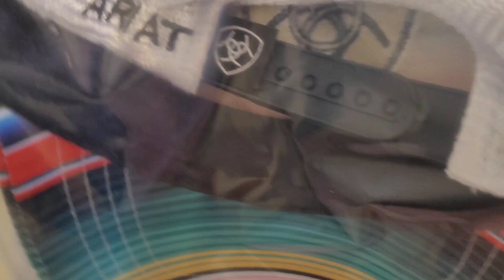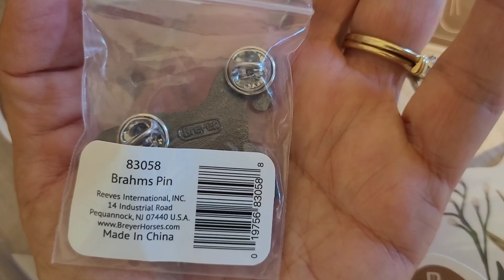Buying A Cool Gift From Another Reseller ~ Primrose Collectibles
Briana's channel: @primrosecollectibles

Welcome to Left Lane Finds, my name is Dena & I'm a PT reseller. Sometimes, you have to go into the LEFT LANE to get ahead.

Come along with me, as I share my finds that I buy to flip for a profit. I truly love the idea of giving items extended life by selling my thrift finds for others to buy and enjoy them. Follow me on journey as a pat-time reseller.

New videos are up every TUESDAY and THURSDAY. Also, keep an eye out for BONUS and COLLAB videos.

What to sell on Etsy?
What to sell on Poshmark?
What to sell on Facebook Marketplace?
How much can you make reselling?